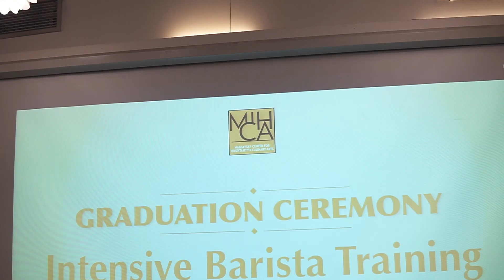Behind the scenes of Dudut Lang Best Barista | Team Payaman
Thank you DUDUT LANG  and Team Payaman for choosing MIHCA to develop your skills in Barista!